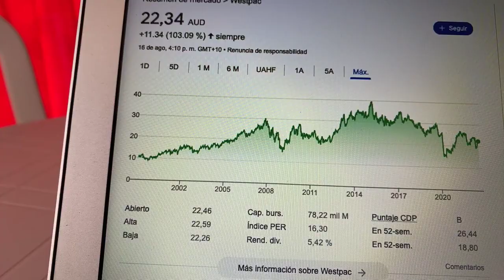🔴 Datos Sobre El Comercio De Acciones Westpac 🔴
Westpac, es una compañía multinacional de servicios financieros, se convirtió en el banco más grande en Australia, después de que adquirió al St. George, ​ y al segundo banco más grande de Nueva Zelanda.